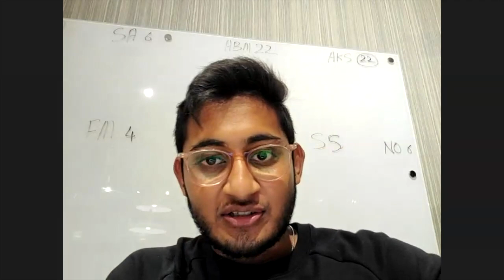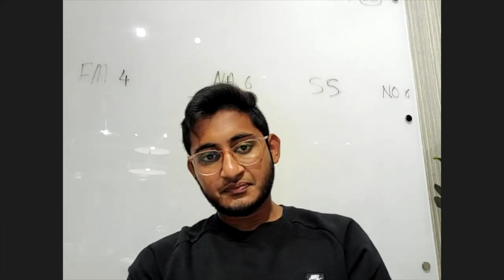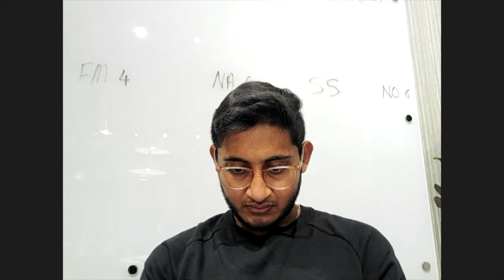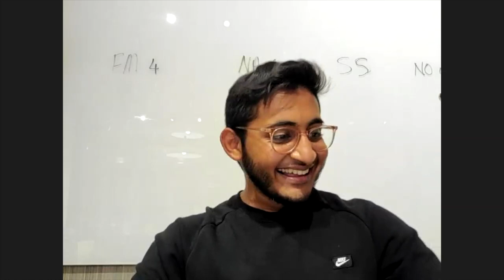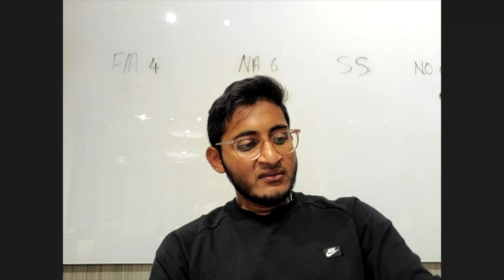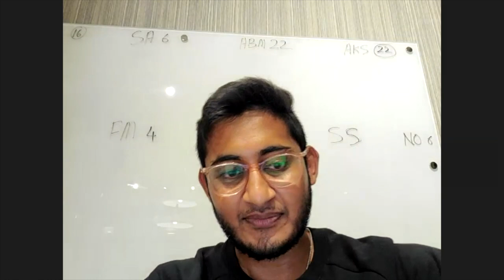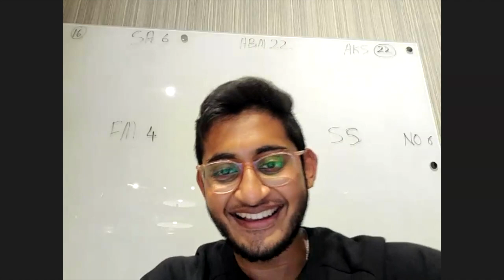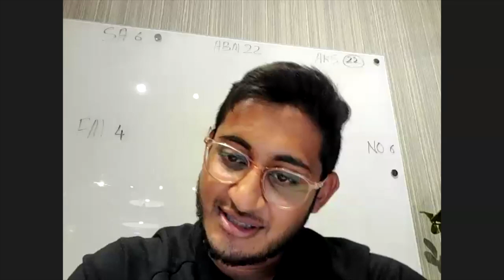How to Prepare for Ramadān | Junayd's Lecture for Durham University ISOC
0:00 Introduction
1:52 Read Qur'ān Even if You Have Exams
2:17 Qur'ān is the Greatest Way to Gain Many Good Deeds Easily
3:10 The Khatm of the Major Sinner, Who is Better Than Us
4:20 Coronavirus Qur'ān Experiment
4:52 My School Teacher Who Finished the Qur'ān in One Day
5:01 The Khatm of the Early Generations
5:25 How Many Good Deeds Do You Get Exactly for Reading the Qur'ān?
7:04 When is Laylah al-Qadr?
8:13 Laylah al-Qadr can even be even nights!
8:25 How to Catch Laylah al-Qadr guaranteed?
9:13 DON'T YOU DARE DO THIS!
10:07 You get rewards for this nap, if your niyyah is good!
11:16 How it feels when your heart is connected...
11:58 Is it halāl to read from the mushaf during tarawīh?
12:18 The Reward of praying with the imām until he leaves.
12:37 Reward of praying 'Ishā' and Fajr in the masjid.
12:46 Is smoking harām or makrūh?
14:47 Leave bad habits during Ramadān.
16:30 Who said you'll reach Ramadān???
17:40 Ramadān Muslim is Better than No-Muslim.
18:06 Don't care about what the people think, only focus on what Allāh will see of you.
20:07 Be a Ramadān Muslim!
20:20 Bullies
20:34 Allāh Protects Us Because of the Religious People!
21:11 The Lady who wore makeup, tight clothing but does 10 juz' of Qur'ān a day.
24:30 What 'ibādah can a Muslim Women do if she can't fast?
28:45 What is the sign that our Ramadān 'ibādah is accepted?
30:35 How do I know if Allāh accepted my forgiveness?
30:45 One who doesn't pray exits Islam.
32:20 What is the main 'ibādah that we should do in Ramadān?
33:35 Learning Islamic Knowledge is better than 'itikāf.
34:20 Learning Islamic Knowledge is the best Islamic action.
34:55 How to protect yourself from evil eye?
35:35 If his īmān gets stronger, he loses motivation for studies. What's the solution?
37:40 It is is fardh upon one person in every community to become an engineer.
38:18 How to control anger while fasting?
39:45 Weird Questions (better to not watch)
42:58 Should we pay zakāh in Ramadān?
43:27 Is it allowed to have female friends?
47:38 If you commit sins, Allāh gives you problems in life.
48:55 Question: Sending inappropriate pictures to your girlfriend...
49:58 Can being addicted to music lead to jahannam?
52:26 Nashīd Artists (NOTE: I don't like these, but, it's better than music if it doesn't have instruments).
53:30 Islamic Intentions for Dunyā Actions
56:54 How to avoid ghībah (backbiting)?
59:10 Please highlight about 15th Sha'bān, people like to fast on this day.
59:55 Dīn is by default not done, and Dunyā is halāl.
1:01:35 How to recite Qur'ān during prayer?
1:03:10 Is it permissible to read Qur'ān from the phone if you're leading tarawīh?
1:04:15 ورتّل القران ترتيلا؟
1:08:18 Is there any du'ā' for fixing problems between spouses?
1:09:21 Allāh's punishment in this life is from his mercy.
1:09:35 The story of the zinā every week.
1:14:00 سبحانك الله وبحمدك وتبارك اسمك وتعالى جدك ولا إله غيرك
1:16:25 Should I wipe my neck in wudhū'?
1:18:40 How important is suhūr?
1:21:47 What is sunnah of iftār? Should you eat first or pray maghrib?
1:23:50 Beautiful Advice of the Ramadān Du'ā' While Fasting
1:24:18 What is the benefit of praying Fajr in the masjid?
1:26:29 What to do about the fasts that you have missed for years?
1:28:26 Are our children amānah?
1:31:41 Not praying prayer at its exact time.
1:34:47 Don't stand and drink zamzam water.
1:35:30 Zamzam water is like an accepted du'ā'.